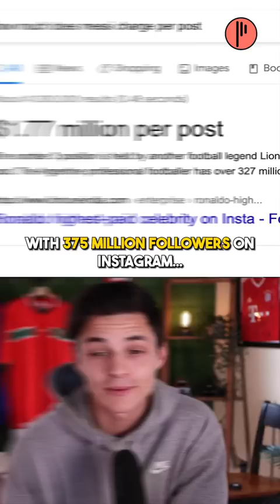Messi & Ronaldo just BROKE the Internet 🥶